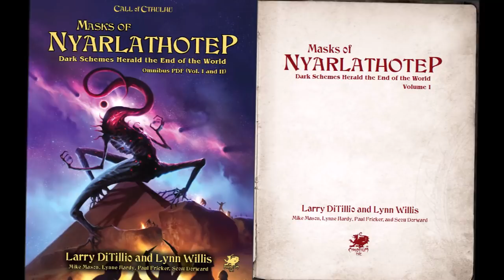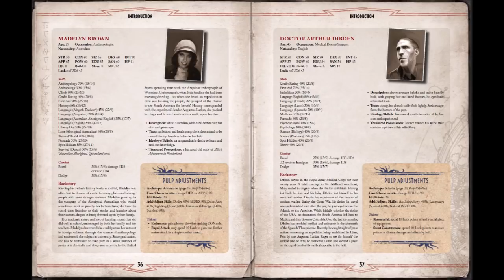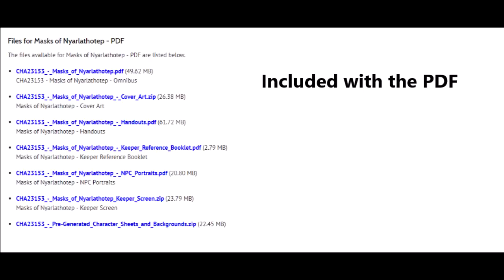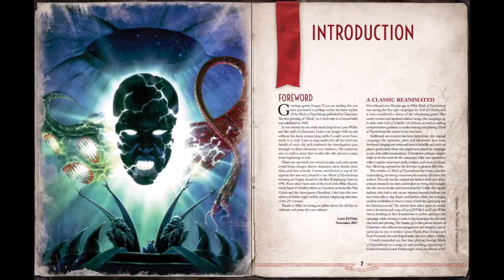Masks of Nyarlathotep for Call of Cthulhu 7th Edition *and* Pulp Cthulhu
A quick discussion of today's release of a new and updated version of this landmark campaign for Call of Cthulhu: Masks of Nyarlathotep. I am cautiously optimistic as I begin to read... (never a good sign in mythos tales, but maybe this time...?)